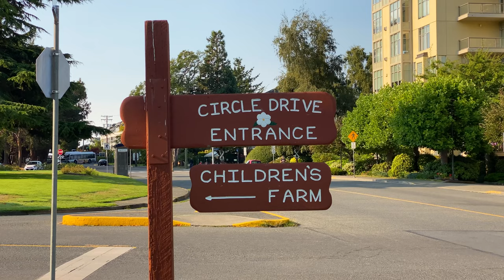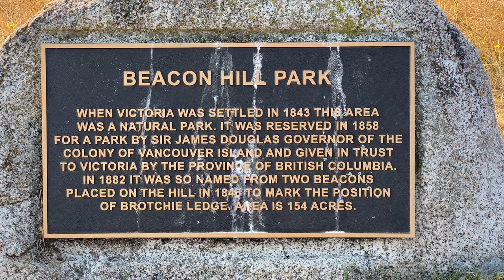Our 50th Wedding Anniversary in Victoria BC – Beacon Hill Park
The morning of day two of our 50th anniversary celebration in Victoria, BC, we decided to go to a nearby farmers market called the Red Barn Market for breakfast. Here, we enjoyed eating local-grown egg and ham sandwiches. After breakfast, we packed up our personal effects at the Lake Cottage Airbnb and drove the short distance to Beacon Hill Park near downtown Victoria. Diane and I visited Beacon Hill Park riding bicycles we rented during one of our high school band trips more than 50 years ago.

In my next and final video, we board the Coho ferry for a rock-and-roll sailing back to Port Angeles. I hope that you enjoy watching our 50th Anniversary in Victoria, BC videos!

Background:
In celebration of our 50th wedding anniversary, Diane and I decided to go to Victoria, BC where we first met in 1969 at a local teen dance after participating with our high school bands in the Victoria Day parade.

I first met Diane, the love of my life, in May 1969 at a high school dance following the annual Victoria Day parade in Victoria, British Columbia. Earlier that day, we had both participated in the parade with our respective high school bands, Diane marching with the Evergreen High School drill team, and I playing baritone with the Sammamish High School marching band. 53 years later, Diane and I decided to return to Victoria BC to celebrate our 50th wedding anniversary, this time driving onto the Coho ferry in our Subaru Outback, bringing along our two-year-old Norwegian Elkhound, and departing from Port Angeles, Washington, not on the Princess Marguerite from Seattle as we had done for three consecutive years as high school students (sophomore-senior years). Instead of staying at hotels in downtown Victoria with our bandmates, we rented a waterfront cottage Airbnb at Prospect Lake for two nights. From here, we went on several familiar adventures exploring Butchart Gardens and Beacon Hill Park, and a couple of new adventures near Victoria. Although the old Airbnb cottage was not as good as we had hoped, our 50th anniversary visit to Victoria was an amazing experience, and we will certainly return